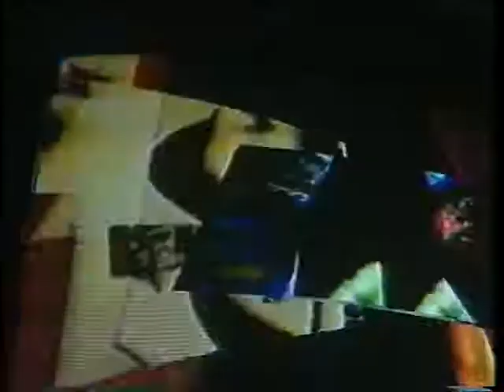Peter Liechti – a hole in the hat (1991)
(1991, Art video, DigiBeta, VHS, 32')

Der Film von Peter Liechti dokumentiert die "Einweihung" dieser Installation im Kunstmuseum St.Gallen: Nam June Paik (auch studierter Musiker) spielt Klavier zur eigenen audiovisuellen Skulptur, abwechselnd mit dem Duo Voice Crack (Andy Guhl und Norbert Möslang).

"Beuys-Voice – A Hole in the Hat", 1987 für die documenta 8 entstanden, ist eine künstlerische Hommage an seinen Weggefährten, den im Jahr zuvor verstorbenen Joseph Beuys. In dieser Videoinstallation werden in staccatoartigen Schnitten kurze Bildfolgen aus einer gemeinsamen Performance gezeigt, einzelne Insignien des Künstlers wie der brennende Hut, gegengeschnitten mit computergenerierten Sequenzen, wie sie nicht nur für die Entwicklung der Videokunst, sondern auch für die nachfolgende MTV- und Musikvideogeneration vorbildhaft werden sollten.